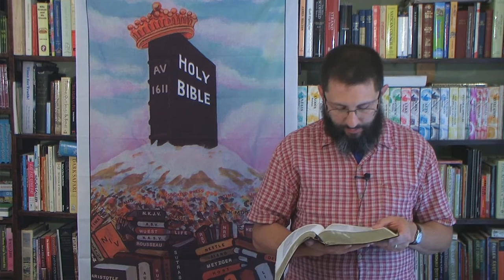Laws To Punish Those Who Desecrate Houses Of Worship